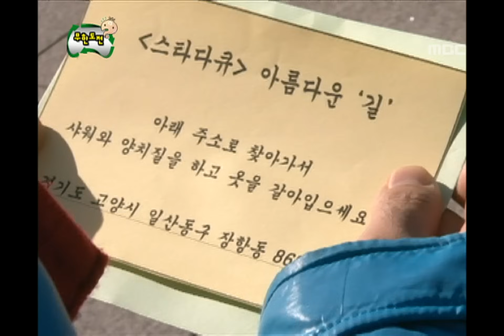Infinite Challenge, Butterfly Effect, #05, 나비효과 20101218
방송시간  SAT 18:30~

길 미션 1. 스타다큐 아름다운 길